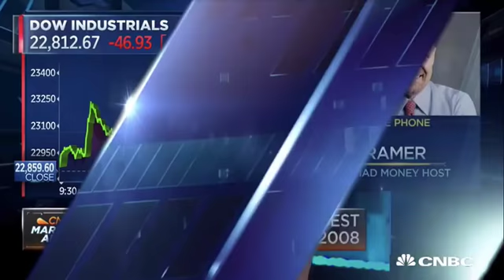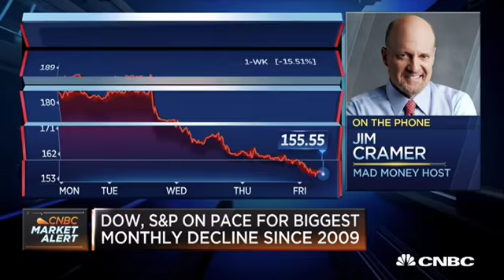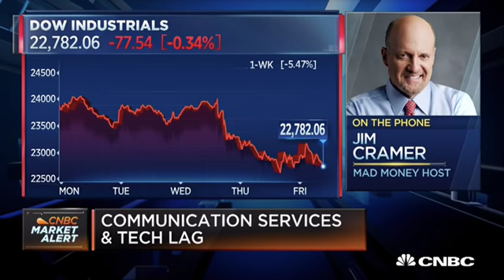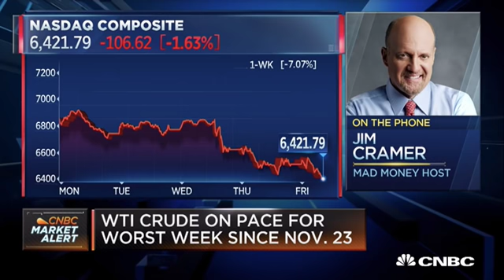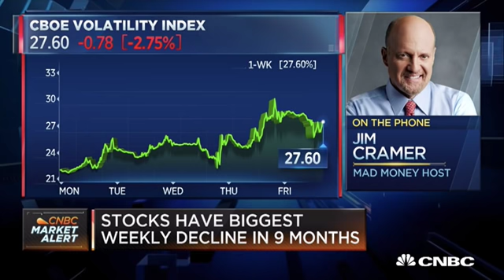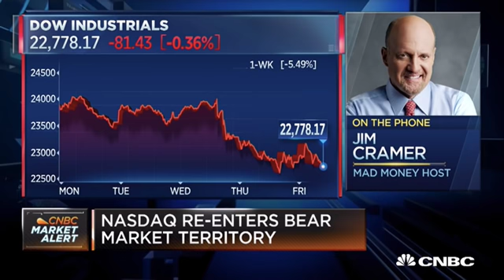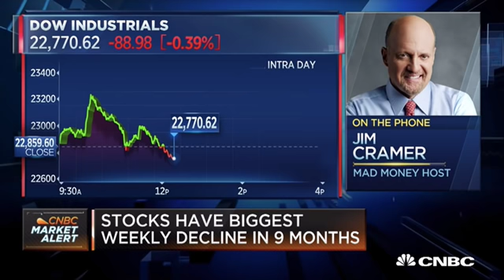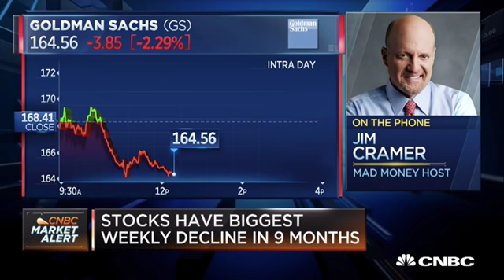Cramer Apologizes to Gundlach